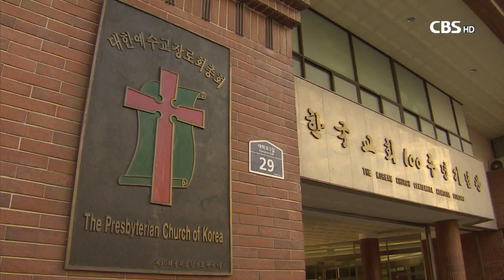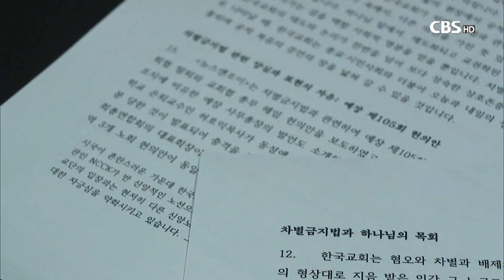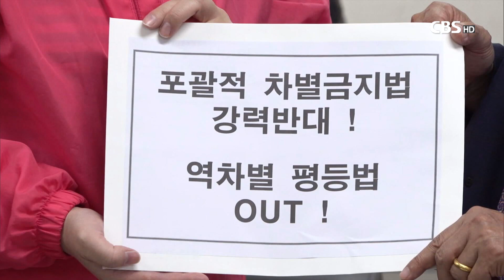[CBS 뉴스] NCCK 이홍정 총무 "차별금지법..교회 역할 고민해야"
[앵커]

한국기독교교회협의회 회원교단인 예장 통합총회가
차별금지법 제정 문제와 관련해 교회협의회에 질의서를
보낸데 이어 교회협 탈퇴 여부를 검토하고 있습니다.

교회협의회 이홍정 총무는 질의서에 대한 답변에서.
한국교회가 차별금지법에 대한 찬반 여부를 떠나
교회의 진정한 역할을 고민해야 한다고 말했습니다.

최경배 기자가 보도합니다.

[기자]

예장 통합총회의 일부 노회가 차별금지법 제정에 찬성하는
한국기독교교회협의회 탈퇴와 이홍정 총무의 해임을 주장하고
나섰습니다.

예장통합 총회는 지난 7월 16일에
차별금지법과 관련해 교회협의회에 질의서를 보냈습니다.

현 총회장이 속한 부산지역 3개 노회는
교회협의회 탈퇴와 총무 소환 혹은 해임을 요구하는
헌의안을 이번 교단 정기총회에 제출했습니다.

예장 통합측의 이같은 움직에 대해
이홍정 총무는 최근 공식 답변서를 내놨습니다.

이홍정 총무는 협의 과정을 중요하게 여기는
교회협의회의 특성을 강조하면서,
한국교회가 차별금지법에 대한 찬반을 넘어
교회의 본질을 생각해야 한다는 점을 정중한 표현으로 강조했습니다.

CG1) 이홍정 총무는 먼저
논란의 발단이 된 정의와평화위원회 성명서가
4.15 총선 이후 21대 국회에 바라는
전반적인 기대를 담은 성명서로
차별금지법 제정만을 촉구하는 목적이 아니었다고 설명했습니다.

CG2) 이홍정 총무는 또, 교회협의회가 다른 연합기관과 달리
에큐메니칼 협의체이며,
각 위원회의 입장 발표는 교단이 파견한 위원들의
동의를 구하며 진행하는 특성이 있다고 말했습니다.

교회협의회가 발표하는 성명서 작성 과정에
예장통합측이 얼마든지 참여해 의견을 반영할 수 있었는데
그렇지 않았다는 점을 우회적으로 표현한 것으로 보입니다.

이홍정 총무는 차별금지법에 대한 생각도 밝혔습니다.

CG3) 이 총무는 “교회는 하나님의 목회의 관점인 ‘사랑과 정의’의 관점에서
그들과 함께 하는 사회적 영적 공동체로 살아가야 한다“고 말했습니다.

이홍정 총무는
한국교회가 차별금지법 제정과 관련해 찬반 논리를 넘어
성숙한 상호존중과 대화의 모습을 보여야한다고 강조했습니다.

CG4) 이 총무는 만일 예장 통합총회가
차별금지법을 지지했다는 이유로 교회협에 불이익을 주거나
총무 해임 절차를 가동하는 것은 반지성적 ‘횡포’라고

예장 통합총회가 더 깊은 협의회적 대화와 숙고의 과정없이
충동적으로 일방적으로 헌의안을 처리할 경우
다시 한번 한국교회의 분열을 야기시키는 결과를
초래할 것이라고도 말했습니다.

그러면서 이는 교회협의회 창립교단으로
1959년 예장합동과의 분열을 감수하면서까지
한국교회와 에큐메니칼 정신을 지켜온 예장 통합이
가야할 길은 아니라고 호소했습니다.